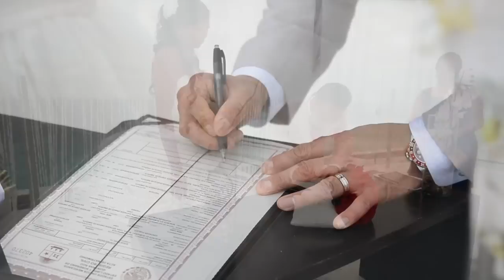Beach Palace Wedding - Candice + Steve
Cancun wedding video at the Beach Palace Hotel in Cancun Mexico